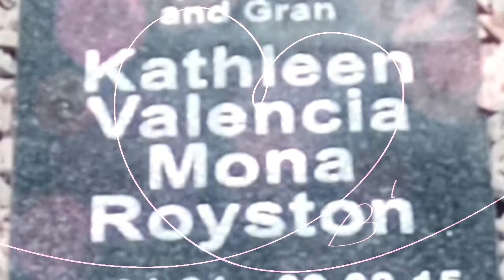Wayne & Mary-Ann 2016 - Unconditionally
Love- Lost and Found